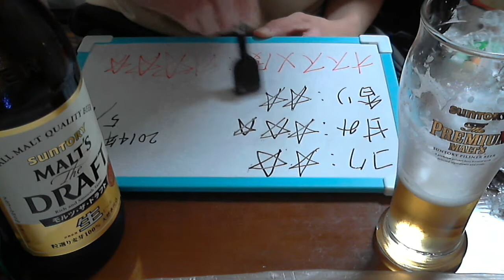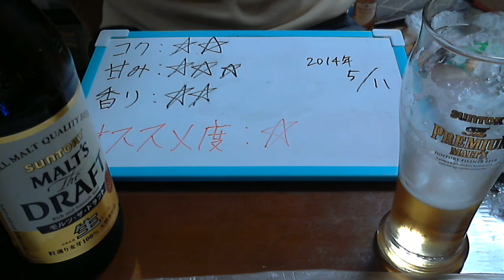酒好きな俺の飲酒動画 part561 モルツ・ザ・ドラフト【ビール】